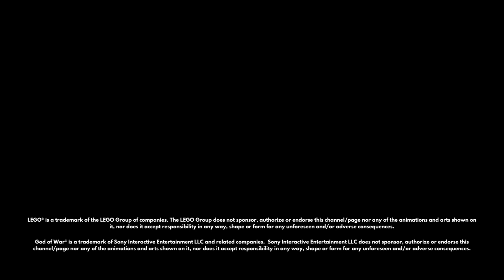LEGO God of War 200508 - Collectible Minifigures Series 1 (Custom Set)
LEGO God of War 200508 - Collectible Minifigures Series 1

Create your own action-packed LEGO God of War scenes with this awesome collection of 'Limited Edition' minifigures, including some very important characters from the videogame. Each finely crafted minifigure comes with a display plate and one or more accessories. Who will you discover inside your next ‘mystery’ bag?

This set features 20 unique, detailed and brand new minifigures.

• Includes 20 mystery minifigures
• The minifigures are exclusive characters that couldn't be included in the main sets of the theme

***This is a custom and digital only set, not an actual product***